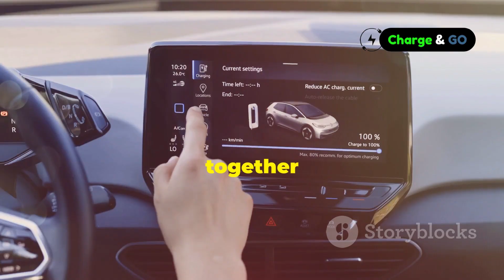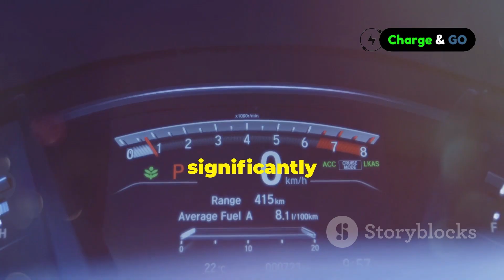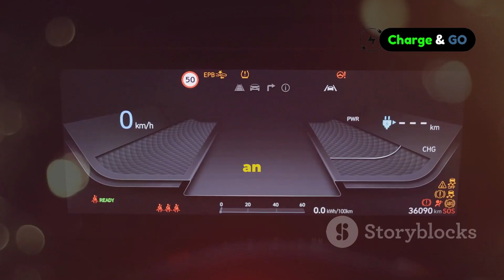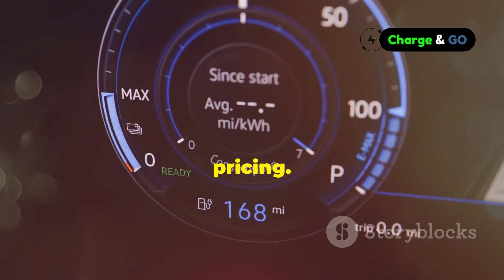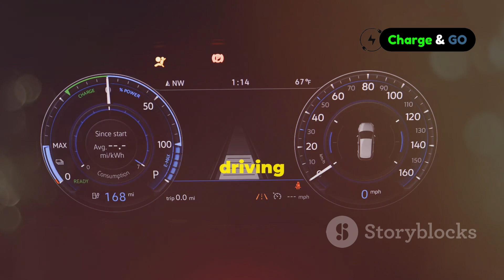BYD's 5th Gen DM-i Breaks Records: 2,300KM Range Tested! ⚡ The Future of Hybrid Cars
🚗 In today’s video, we’re exploring BYD's groundbreaking 5th Gen DM-i hybrid technology, setting new standards with an astonishing 2,300KM range on a single charge! This is truly a game-changer in the world of hybrid vehicles, and we’ve got the full test results for you.

From exceptional fuel efficiency to impressive performance, the DM-i hybrid system is reshaping the future of sustainable driving. Whether you're considering an upgrade to a hybrid or just curious about the latest in automotive innovation, this video covers it all.

🔋 What’s inside this video:
✅ A full review of the BYD 5th Gen DM-i
✅ Results of the 2,300KM range test
✅ Insight into the cutting-edge hybrid technology behind the vehicle
✅ How this hybrid stacks up against traditional EVs and gas-powered cars

⚡ Let’s charge up the future together!